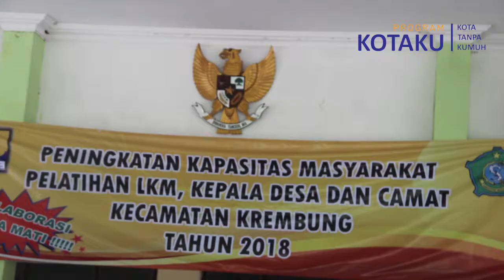Profil Desa Tambak Rejo - Kecamatan Krembung